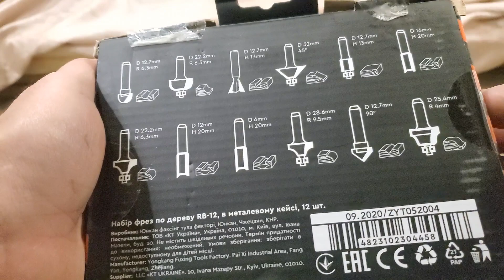Распаковка Набор фрез по дереву Dnipro-M 8 мм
Распаковка Набор фрез по дереву Dnipro-M PROFESSIONAL хвостовик 8 мм